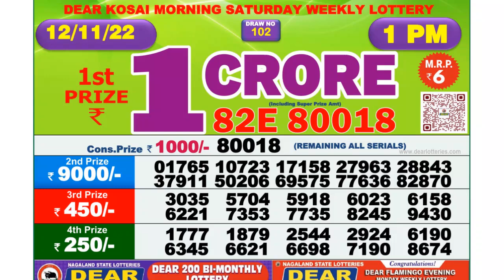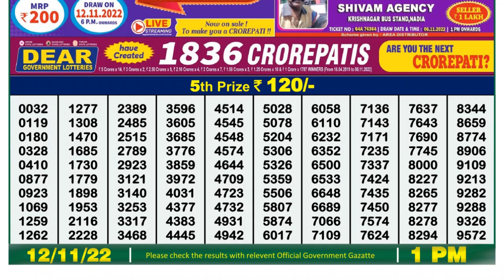Dear Lottery Sambad 1pm today 12.11.22 Nagaland State Lottery Result